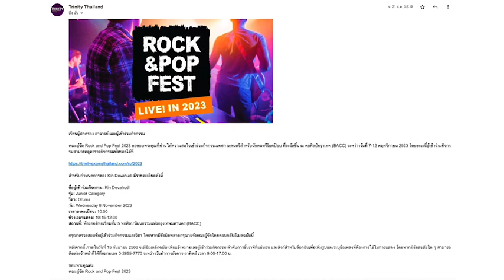Trinity College London Rock & Pop Fest 2023 | Drums Junior category | Kin DevahudiSongs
Trinity College London Rock&Pop Fest 2023 |  Drums Junior category | Kin Devahudi

Songs Performed:
1.We Will Rock You
2.Seven Nation Army